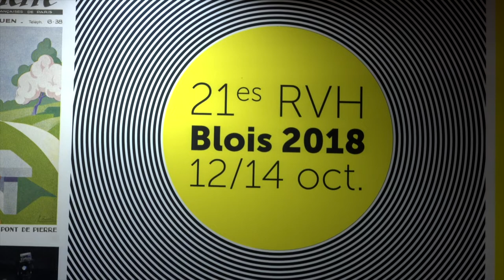Matthieu Rey - Histoire de la Syrie : XIXe-XXIe siècle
A l'occasion des Rendez-vous de l'histoire 2018 à Blois, Matthieu Rey vous présente son ouvrage "Histoire de la Syrie : XIXe-XXIe siècle" aux éditions Fayard.